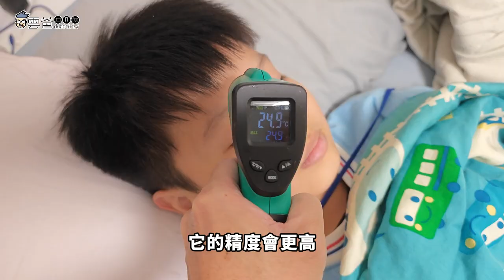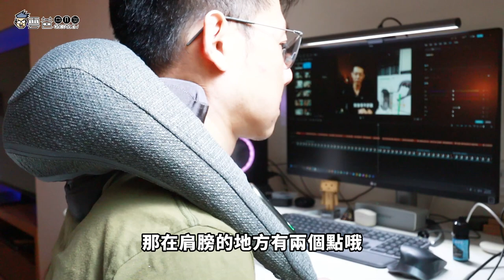雙11買了這個，終於告別肩頸痠痛了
今年雙11我買了這幾樣產品，都跟身體有關
● medisana NM900 六合一無線深捏肩頸按摩器
● medisana TM310 免接觸紅外線額溫槍
按摩效果非常滿意，如同真人般揉捏按壓，正轉反轉、免手持、還能熱敷，全柔軟的織布質感，很推~

額溫槍也是日常必須，剛好家裡舊的壞了就順道買
花生球. 就是贈品，還沒開來用

3C 部落格，每天給你最新資訊，每日更新